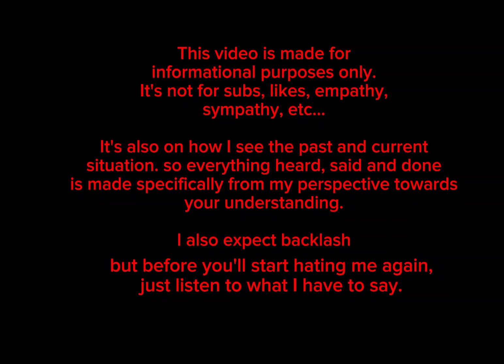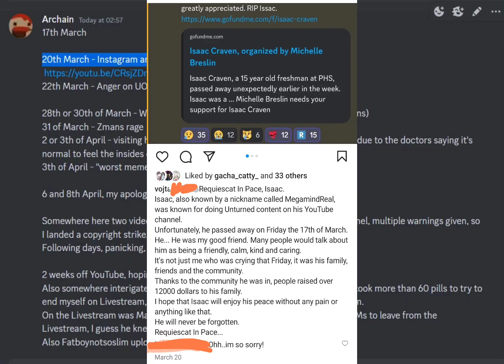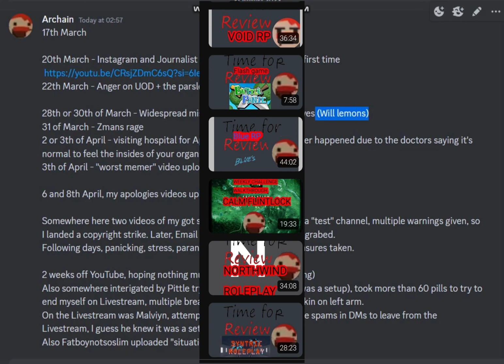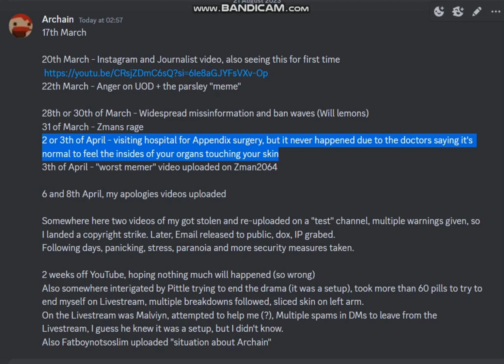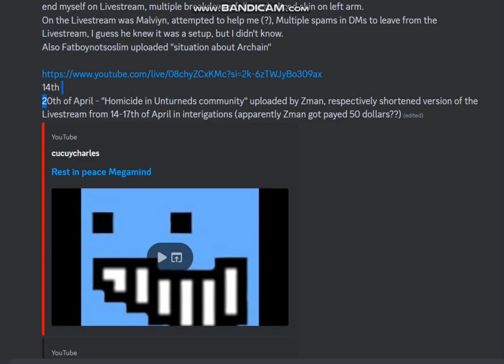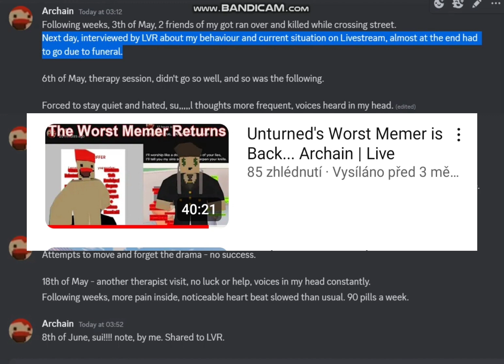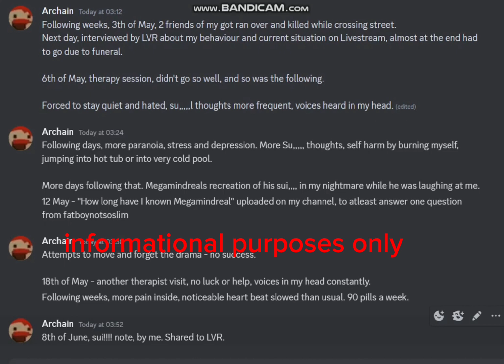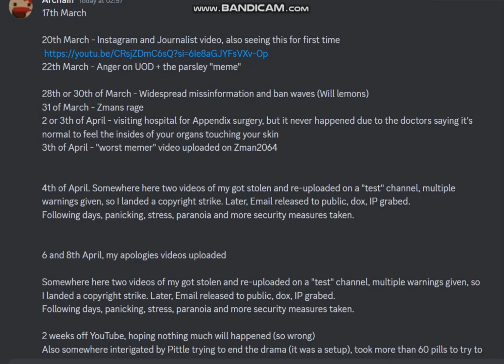Everything I know since March 17th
my perspective on what happened during and after March 17th.